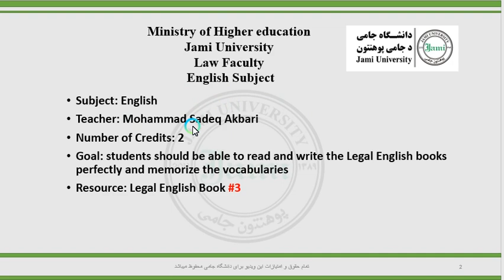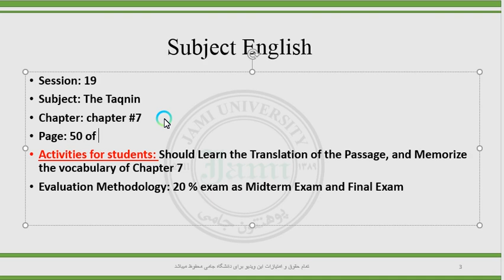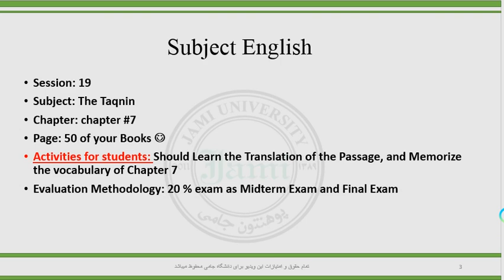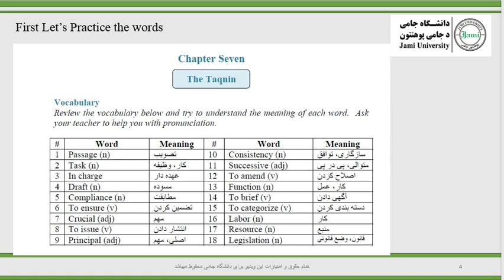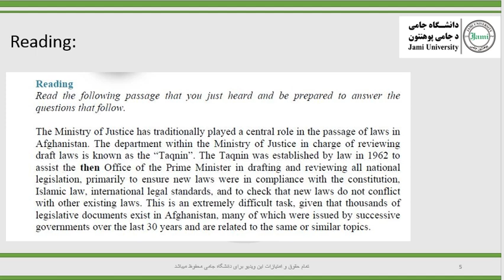جلسه نوزدهم انگلیسی سمستر ششم